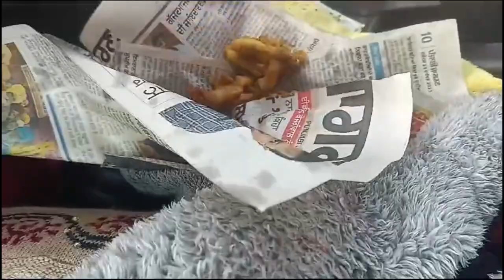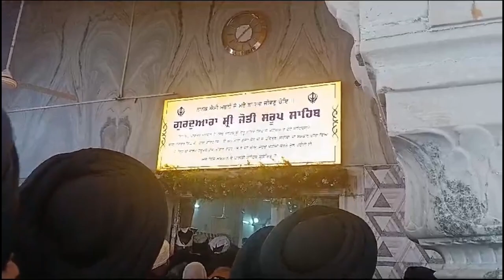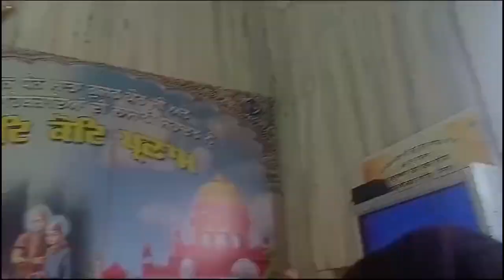Family nal gaye shri fatehgarh sahib/ Thanda Buraj te Jyoti Swaroop de kite darshan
Family nal gaye shri fatehgarh sahib/ Thanda Buraj te Jyoti Swaroop de kite darshan#fatehgarhsahib